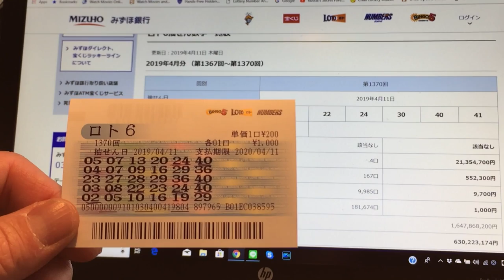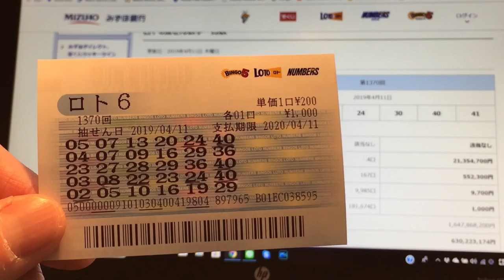Lotto 6 win drawing 1370